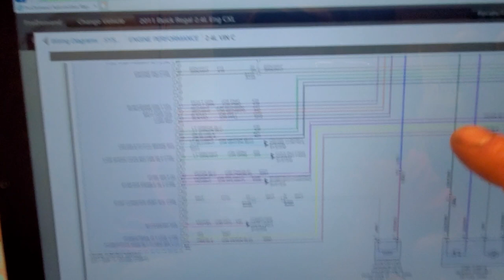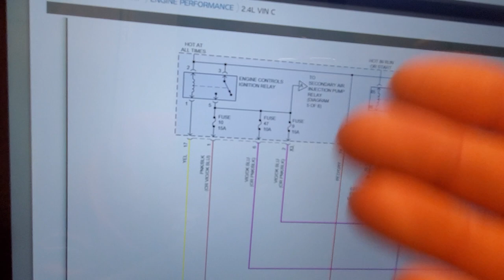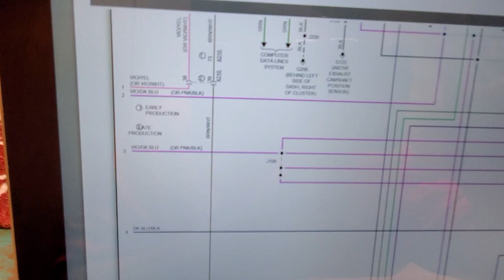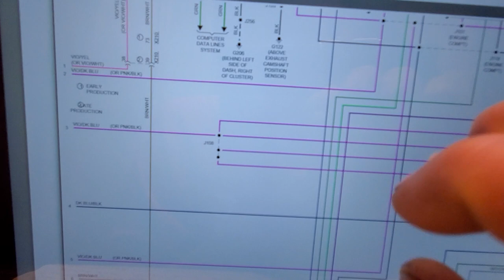HOW UNDERSTANDING CIRCUIT DESIGN, SCHEMATICS, & USING SIMPLE LOGIC IS YOUR BEST FRIEND